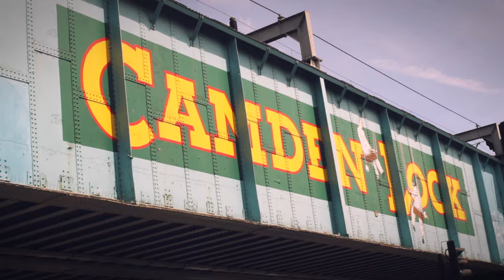Backyard Cinema Music Film Festival - August 2016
We're back with a bang this summer, right back to the birthplace of urban, al fresco cinema and this time we have an absolutely cracking line-up that you won't find anywhere else. We proudly present, a two week, back to back, season of music films, featuring some of the greatest artists and musicians to ever hit the big screen.

Choose from hard-hitting biographies on the lives of Bob Marley or Kurt Cobain, a crazy live gig with the Beastie Boys, or enjoy a classic ‘sing-&-dance-a-long’ starring musical heroes such as Prince, Ray Charles & those famous shade wearing brothers.

See you at the festival!